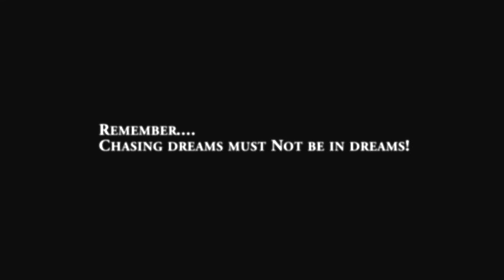সফল হতে প্রয়োজন নিজের প্রতি বিশ্বাস- Get out of depression, Be Inspired ...a Story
"আমার নতুন ওয়েব ডেভেলপমেন্ট ও ডিজিটাল মার্কেটিং এজেন্সি: ওয়ালি বিডি:
জীবনে সফল হতে হলে সকল বাধায় আক্ষেপ না করে বরং বাধা পেরিয়ে জয়ী হওয়ার আশা রাখার ইচ্ছাই মানুষকে স্বপ্নচূড়ায় পৌছায়। সমস্যা নিয়ে কথা না বলে সমাধানের রাস্তা খুঁজি, চলুন!

ভাল লাগলে প্লীজ লাইক করুন। ভিডিওটি দেখার জন্য ধন্যবাদ।

প্রমোশনালঃ
অনলাইনে ওয়েব ডিজাইন ও ফ্রীল্যান্সিং শিখুনঃ ৪,৯০০/- টাঁকা
১০ জিবি ওয়েব হোস্টিং সাথে ফ্রী ই-কমার্সঃ ৫,৯০০/- টাকা
১০ জিবি রিসেলার হোস্টিংঃ ৭,৯০০/- টাকা (সাথে ওয়েব ডিজাইন রিসেলার বিজনেস এর সুযোগ)

আমার অন্যান্য ভিডিও দেখতে পারেনঃ